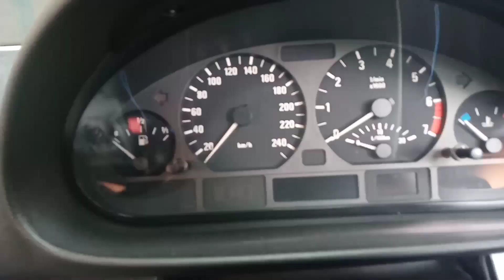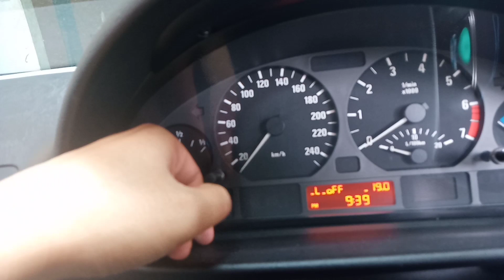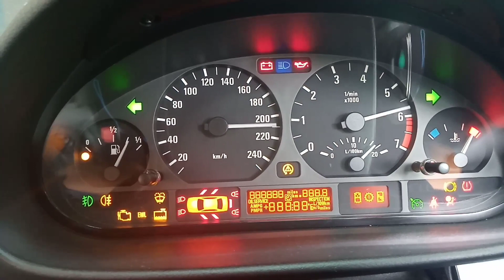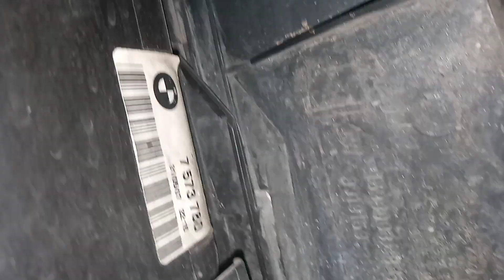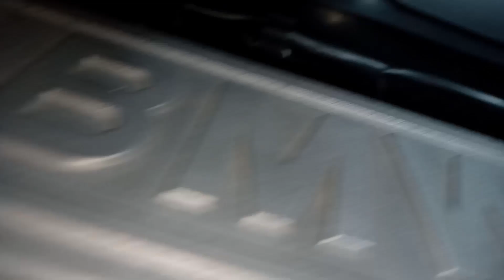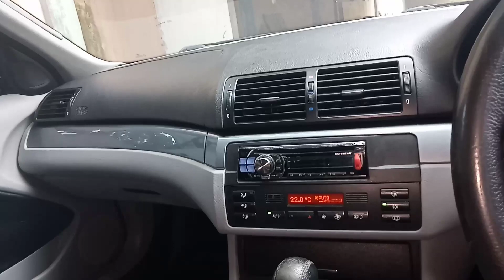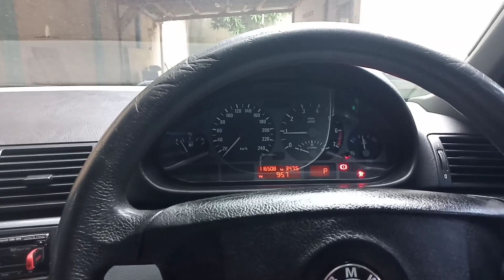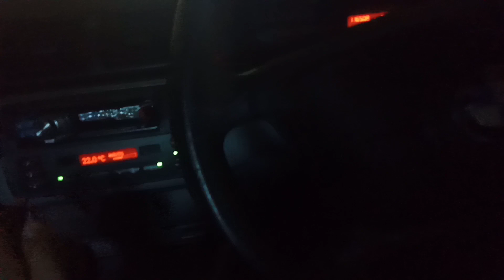Cek kondisi BMW e46/e36 versi Otomotivnet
Buat yang mungkin pengen beli BMW e46/e36 ini tips dari Otomotivnet buat kalian pilih unit terbaik, di bagian kaki" harus kalian cek dengan cara tes Drive, dalam kondisi normal kaki" BMW terkenal lembut bantingan suspensi nya. Terimakasih semoga bermanfaat.